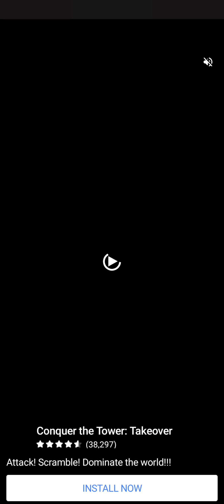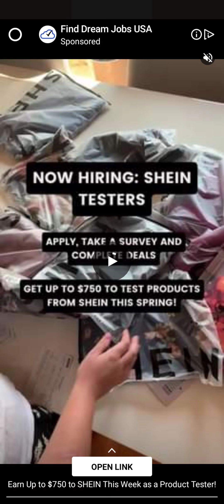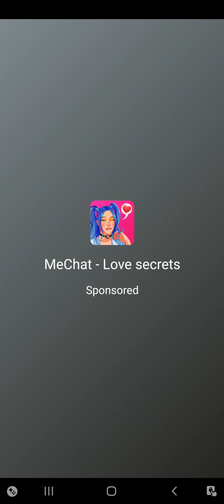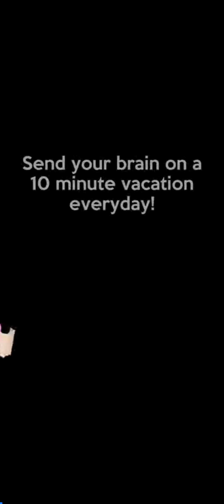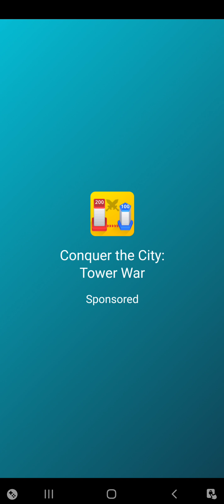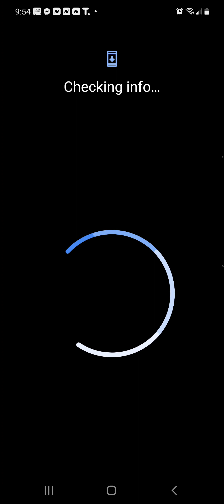Match tile 3D - Triple Puzzle 💣